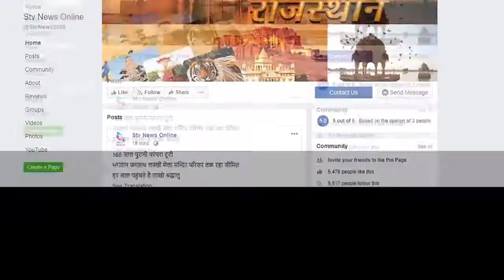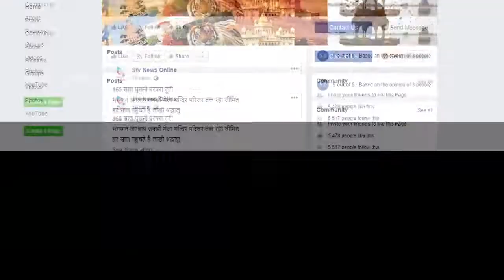गुड़ टच ,बेड टच पर छात्राओं को किया जागरूक....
शहर कोतवाली में हुआ आयोजन
एसपी के नेतृत्व चल रहे अभियान बेख़ौफ़ अभियान के तहत हुआ कार्यक्रम